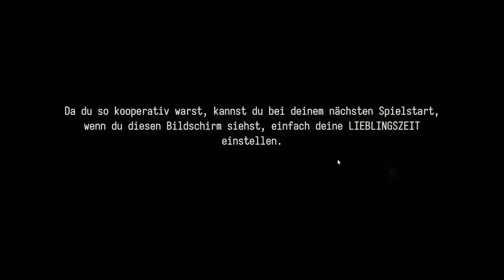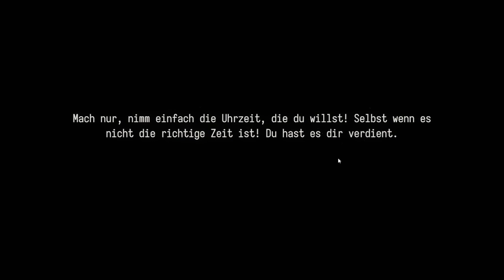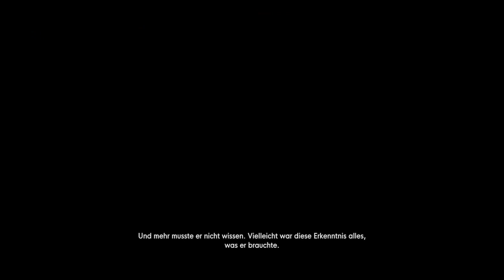THE STANLEY PARABLE ULTRA DELUXE #3 🚪 WELTUNTERGANG aus Versehen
Titel: THE STANLEY PARABLE ULTRA DELUXE
Plattform:  PlayStation 5, Nintendo Switch, PlayStation 4, Xbox One, Microsoft Windows, Linux, macOS, Xbox Series, Mac OS
Genre: Adventure, Indie Game, Casual Game

Stanley wird aus seinem simplen Büroalltag gerissen und bemerkt, dass er alleine ist. Auf seiner Suche nach Antworten offenbaren sich ihm eine Vielzahl Lösungen.

Man spielt Stanley in der Ego-Perspektive und soll die Weisungen des Erzählers befolgen. Aber je Mehr man von den Befehlen abweicht, desto mehr und irrwitzigere Szenarien tun sich auf.
In der Ultra Deluxe-Version wurden zusätzliche Szenarien hinzugefügt.